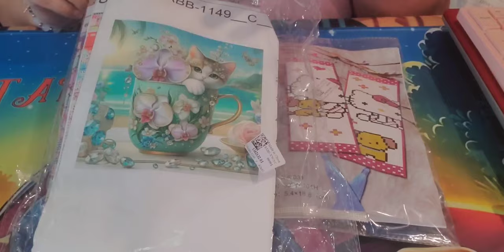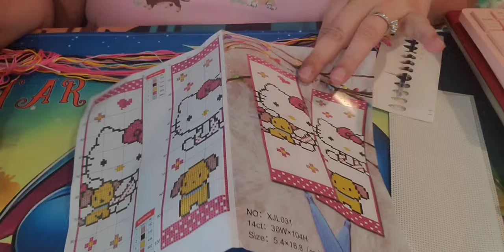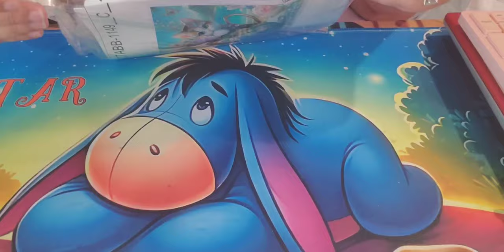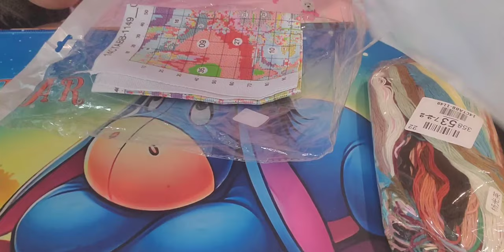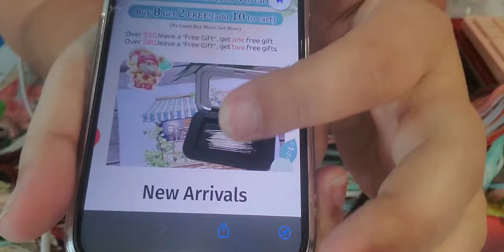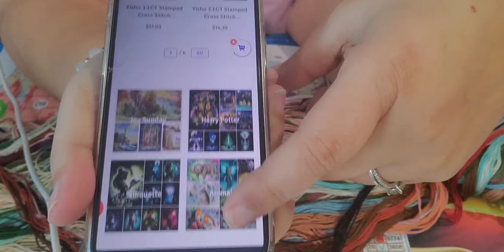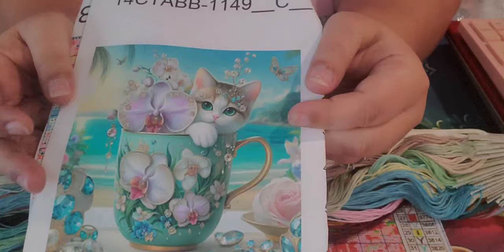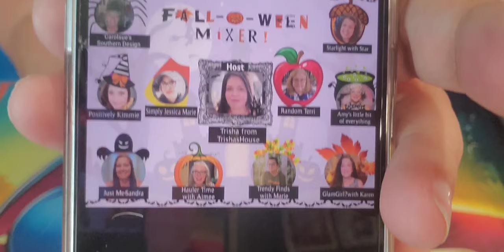Anchor down we have a new company crossstitch vip, come on in, and let's have a look 😁😁😁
Today we are looking at a new company called crosstitch VIP.
Product Links:
1.  Huacan 14CT Stamped Cross Stitch Teacup Cat (40*40cm)
2. 14CT Counted(unprinted) Cross Animal Bookmark (18*6cm)

Shoutouts and Mentions:
Please go and check out these lovely women and don't forget to set the date Sept. 28th,2024 for the fall🎃ween event.
Thank you @TrishasHouse For getting all of us Ladies together for this special Collab.
Todays Message: Devotions with Jesus
This is the day the lord has made Lets us rejoice and be glad

Star's Enchantments
Fan Mail: Parcels
Star's Enchantments
201 W Spruce St, #223